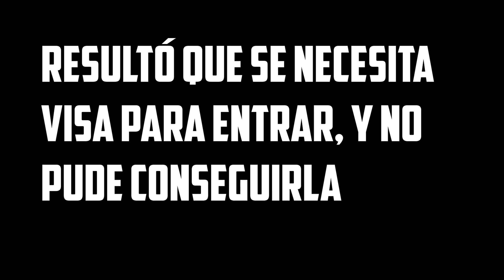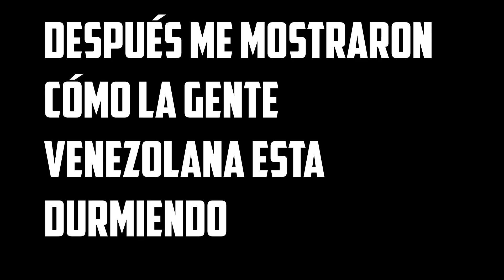Así les toca dormir los venezolanos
QHUBO PARZER@S

Este video fue hecho con la intención de informar.  Oro por la gente venezolana y que su país supere esta crisis.

Si tu quieres salir en el vídeo de mañana, lo único que tienes que hacer es dejar un comentario en este vídeo, utilizando el hashtag parzeros y dejar tu usuario de Instagram. si te escojo, te mencionaré en el próximo vídeo y te seguiré en Instagram! Para ser escogido, solo tienes que estar suscrito al canal y seguirme en Instagram!. Lo haremos en cada vídeo.

Si te sigo, no será por siempre***